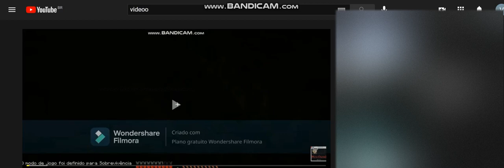Bug Do Youtube